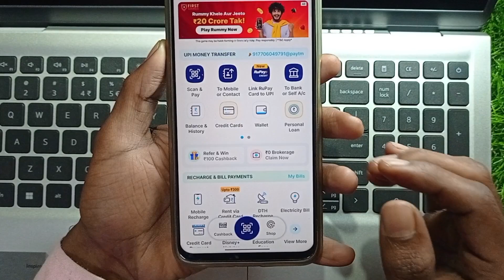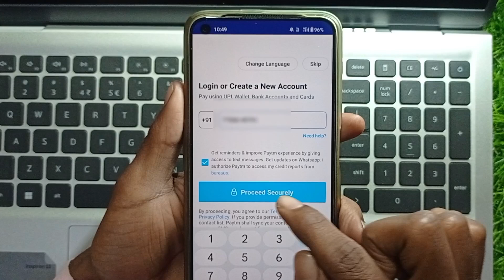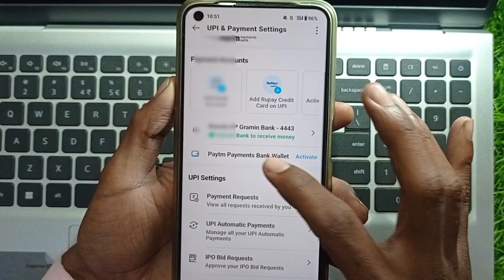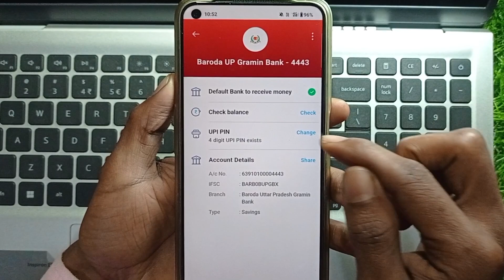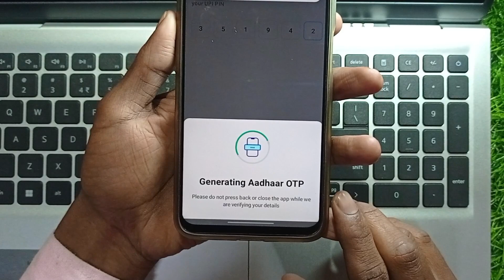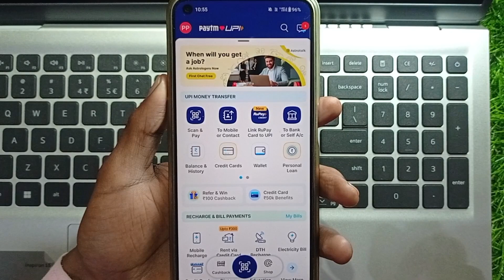aadhar card se paytm kaise chalayen 2024 mein !! bina atm card ke paytm account kaise banaye 2024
bina atm card ke paytm account kaise banaye 2023
how to use paytm without atm cardamom account kaise banate hain bina atm card ke
bina atm card ke paytm me bank account kaise jode
how to use paytm without debit card